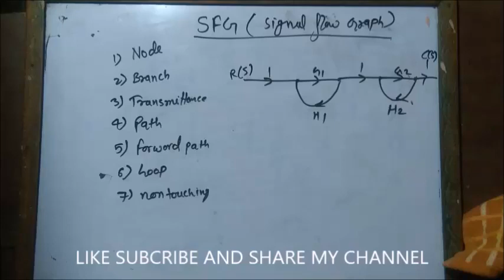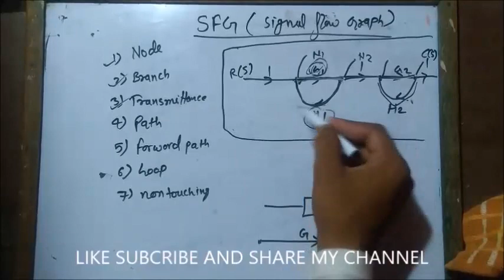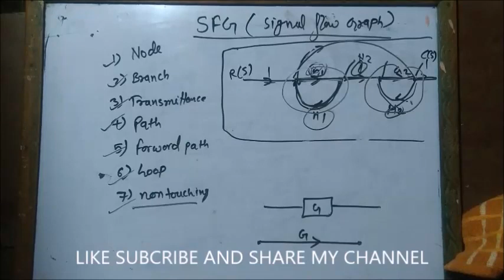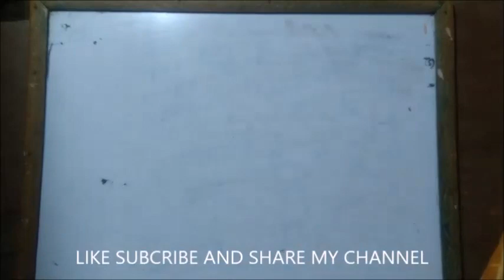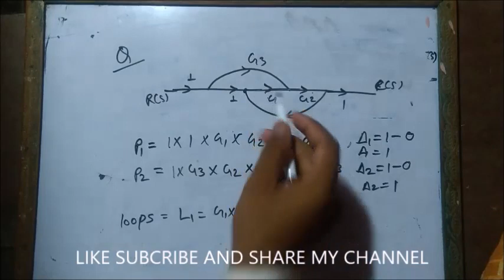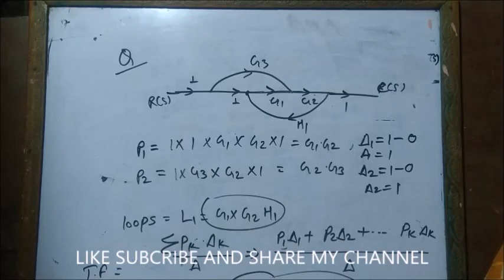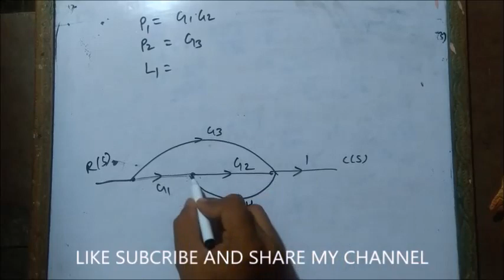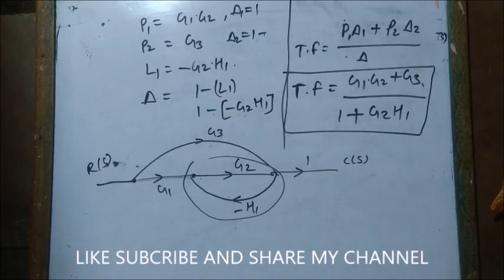Electrical control system signal flow graph lecture #03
Download control system gate notes.